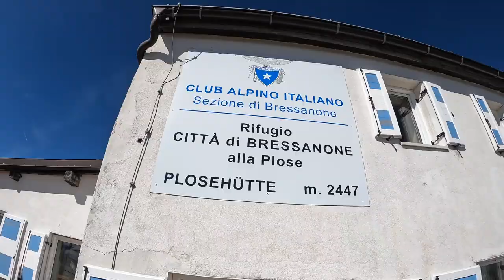MEGA BIKE TRAILS SÜDTIROL / BRIXEN / PLOSE / MOUNTAINBIKE TESTIVAL 2021 / FREERIDE INC. AUSTRIA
UNSERE AUSRÜSTUNG:
Foto/Video: